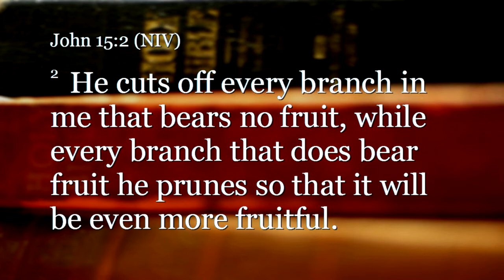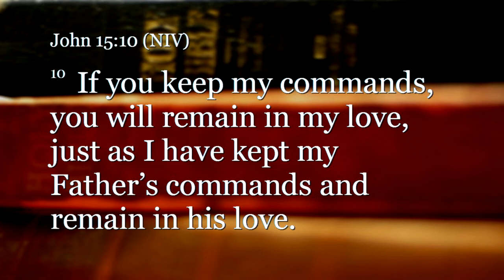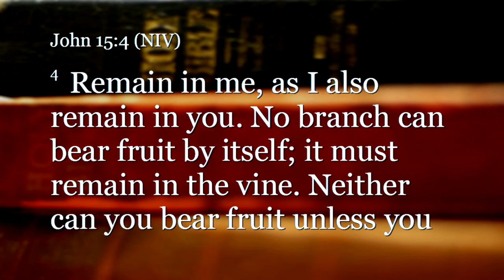Sermon January 27, 2012 - A Covenant of Connectedness